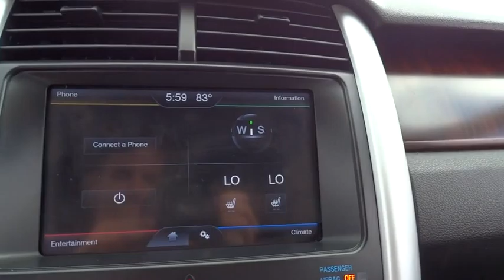2011 Ford Edge Morrow, Atlanta, Stockbridge, McDonough, Newnan, GA H5055A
2011 Ford Edge

6790 Mt. Zion Blvd